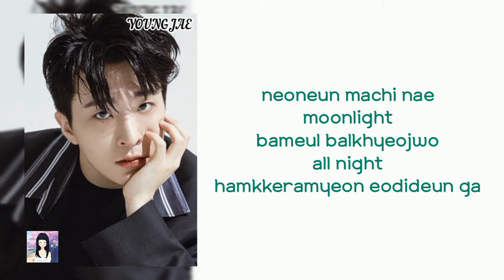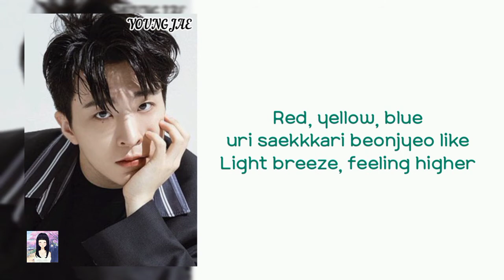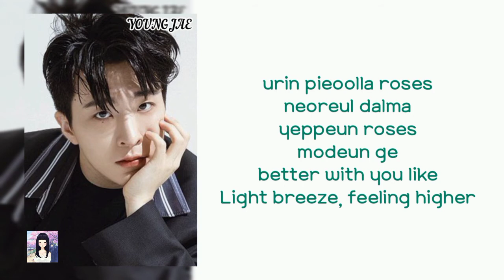Youngjae 'Roses' Lyrics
✨✨All songs and images in this video are owned by Sublime Artist Agency✨✨

Sorry if there are mistakes in writing the lyrics or in the division of parts